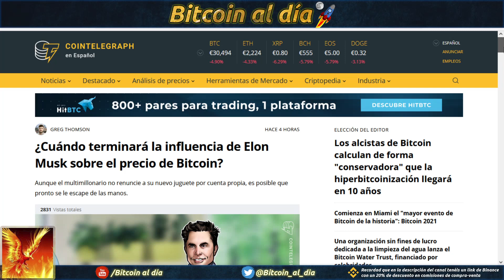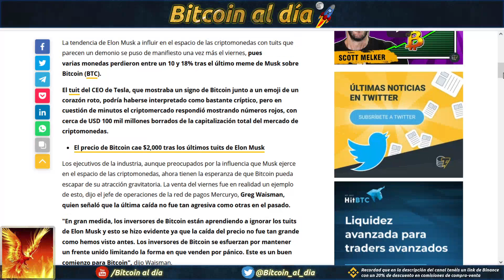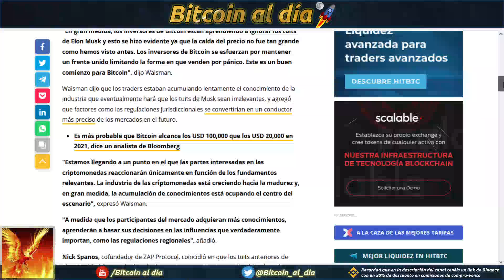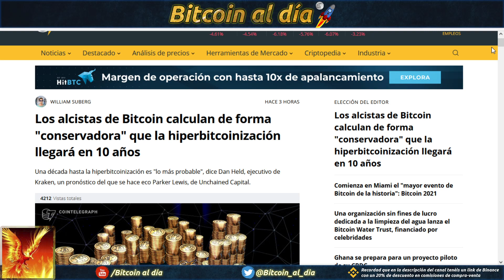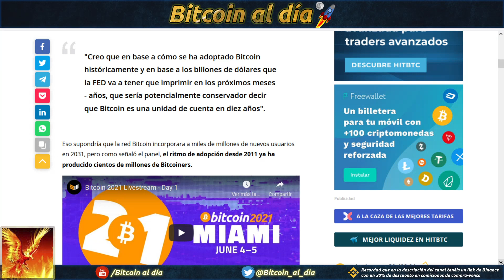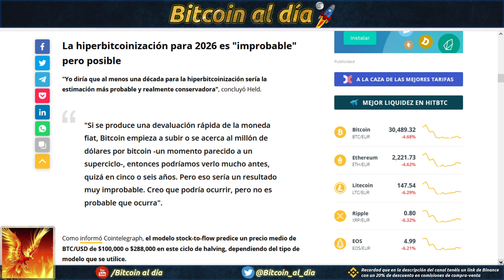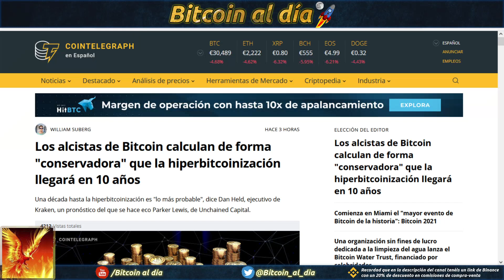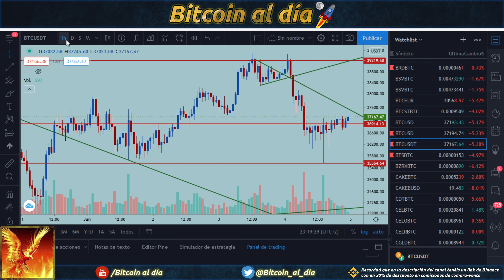Bitcoin, estiman 10 años para la hiperbitcoinización siendo conservadores.